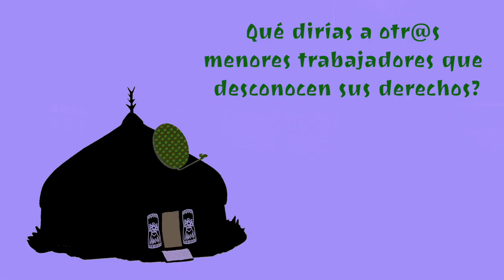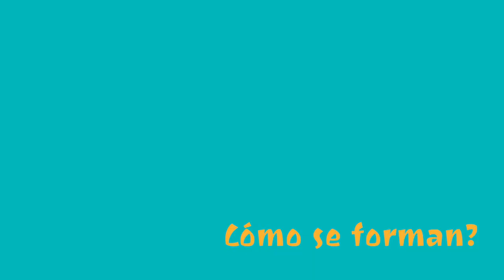Reina Copaico (Quechua)